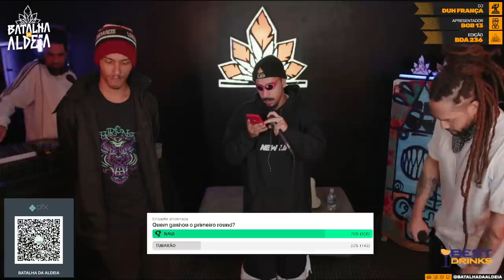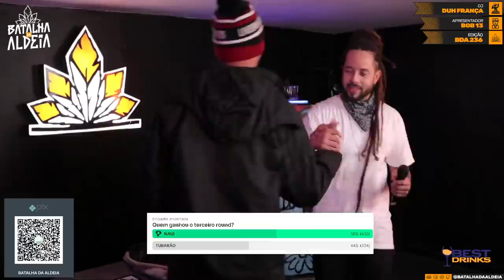NAUÍ (DF) X TUBARÃO | PRIMEIRA FASE | 236ª Batalha da Aldeia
ESCUTE "NUNCA DUVIDE" NOVO SOM DO BOB13 E ADONAI PELO ALDEIA RECORDS